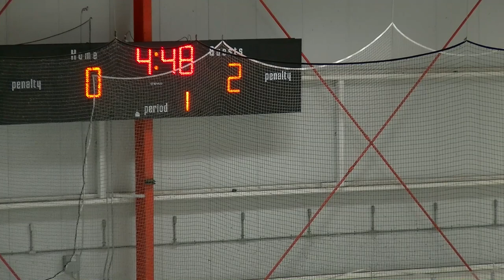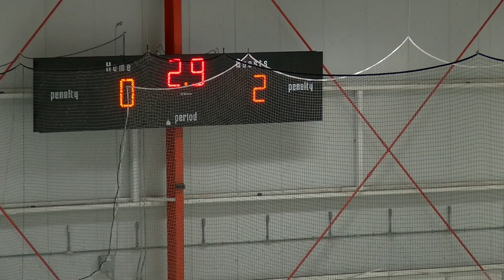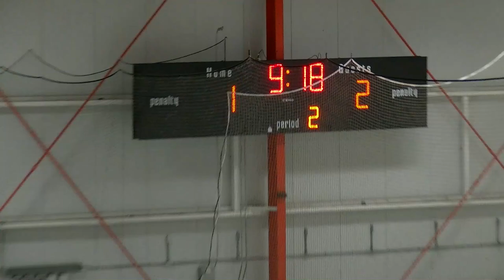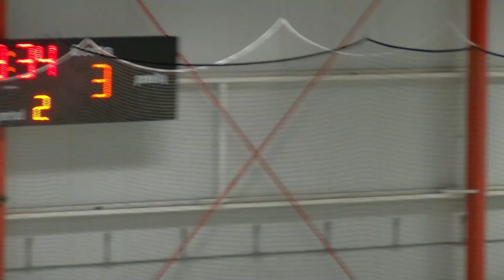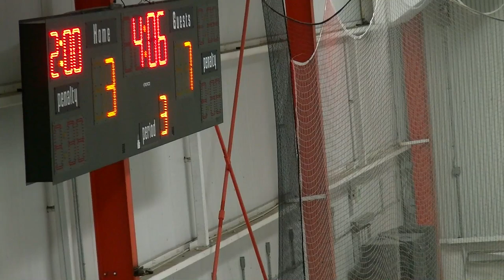2016_1_30 Bears PeeWee vs. Sabrecats